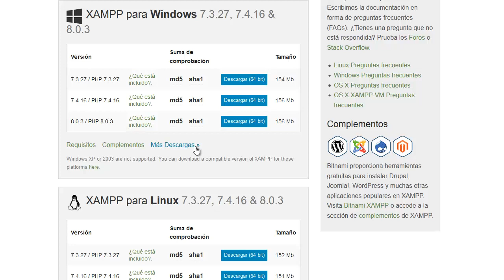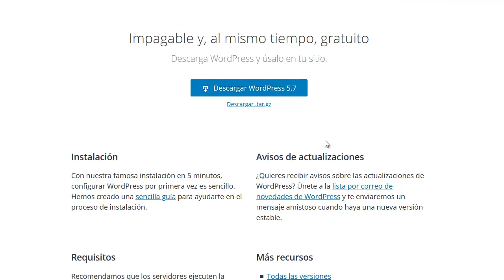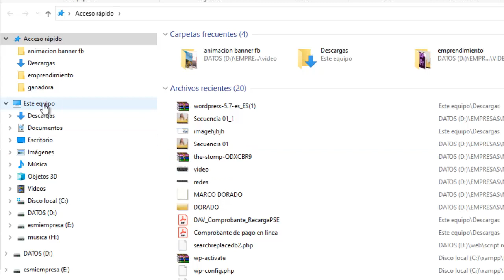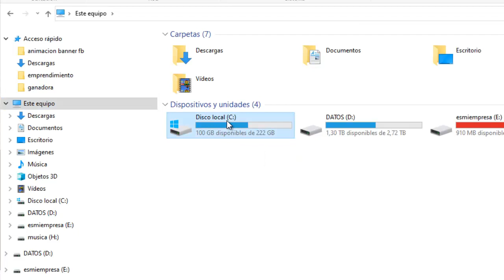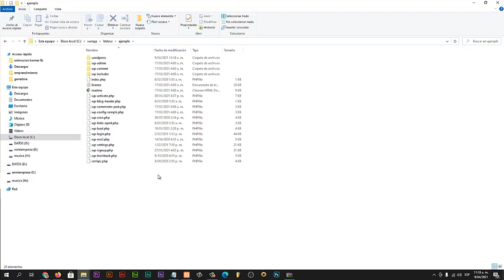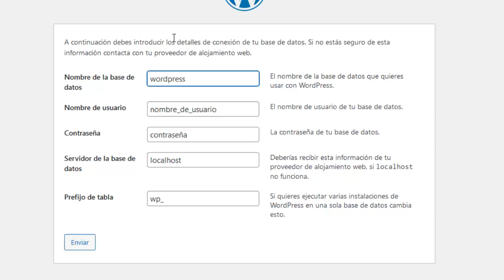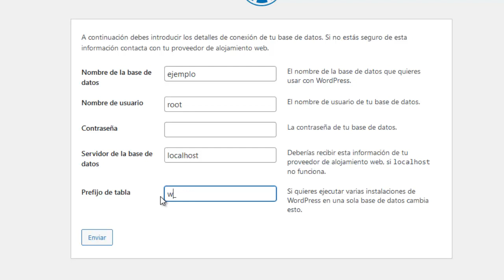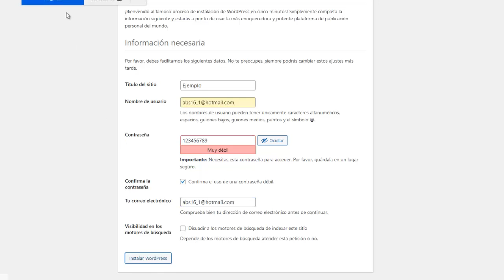Cómo instalar WordPress en el computador u ordenador [Actualizado]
Aprende a cómo instalar wordpress en tu computador u ordenador para que puedas practicar a tu antojo o desarrollar los proyectos de manera local (es mucho más rápido) y luego subirlo a un host.

Si estas iniciando en el mundo del WordPress esta manera es perfecta para que aprendas todo acerca de este CMS sin necesidad de tener hosting